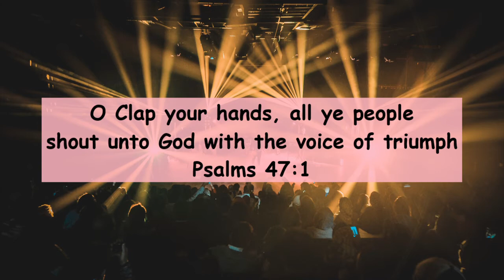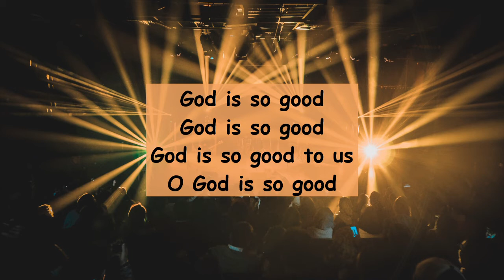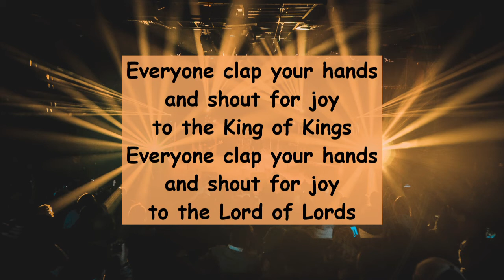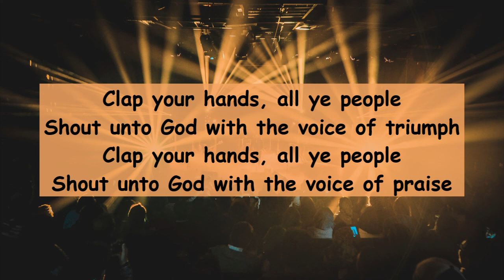Psalms 47 Clap Your Hands with lyrics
Psalms 47 Clap Your Hands
Lyrics video
song and lyrics by Joe Medrek
CCLI 7099627

Medina Music Studio